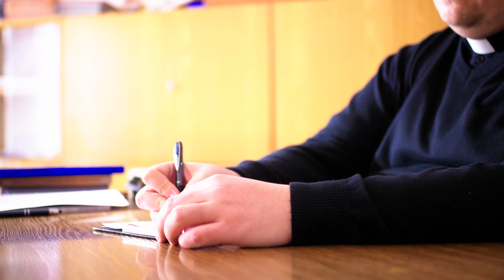VLOG_01 ADSM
Prihlasovanie: pre účastníkov prihlasovanie nie je povinné. Prihlásením nám však pomôžete pri lepšej organizácii podujatia:

Arcidiecézne stretnutie mládeže je stretnutie mladých Košickej arcidiecézy, ktoré sa každoročne koná v sobotu pred nedeľou Božieho milosrdenstva. Tento rok to bude 27. apríla. Po úspešnom stretnutí v Humennom, ktorého sa zúčastnilo približne 780 mladých, sa ADSM bude konať v inom kúte arcidiecézy - v meste Sabinov.
"Hľa, služobnica Pána, nech sa mi stane podľa tvojho slova." (Lk 1, 38) Takto znie motto tohtoročného stretnutia v nadväznosti na tie predošlé.